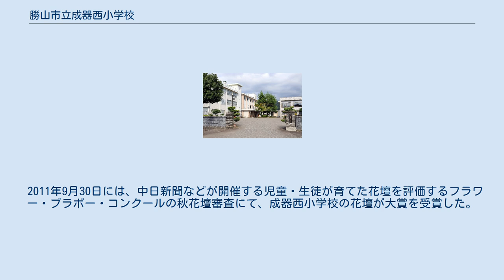勝山市立成器西小学校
勝山市立成器西小学校（かつやましりつ せいきにししょうがっこう）は、福井県勝山市昭和町に所在する公立小学校。
2014年からユネスコスクール加盟校。
勝山市内の他の公立小学校と同様に持続可能な開発のための教育（ESD）に注力している。
児童は卒業後、勝山市立勝山中部中学校へ進学する。
 ユネスコスクール加盟後にはESD教育に注力している。
2020年にはホタルが生息する浄土寺川を調査地とし、環境指標生物を用いた水質調査を行った。
また同年には、福井県内のIT企業ナチュラルスタイルと連携し、必修化されたプログラミング教育に対応するために点滅信号を作成するプログラムを使って出前講座が開講された。
 地域との繋がりという点では、成器西小学校は情報の受信者側にも発信者側にも回っている。
2018年には、勝山地区まちづくり協議会が作成した城下町と現在の地図を重ねたクリアファイルが配布され、児童が過去の街並みを確認しながら現在の市街地を探索した。
一方で2016年には、勝山市の歴史・自然・グルメなどを盛り込んだ観光パンフレットを6年生が作成し、福井県立恐竜博物館で配布した。
 2011年9月30日には、中日新聞などが開催する児童・生徒が育てた花壇を評価するフラワー・ブラボー・コンクールの秋花壇審査にて、成器西小学校の花壇が大賞を受賞した。